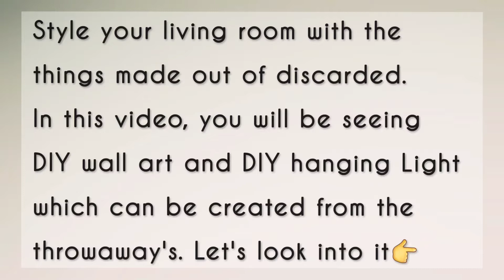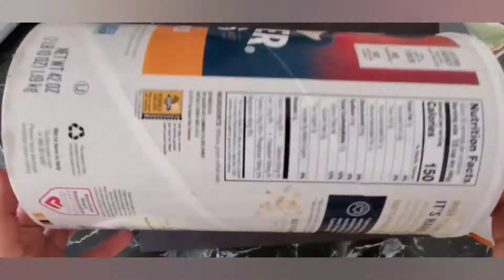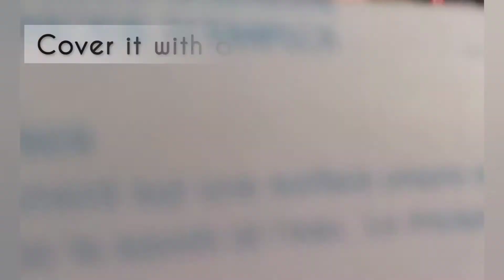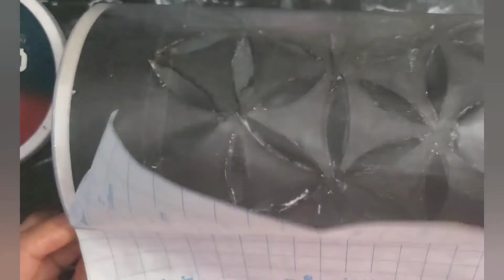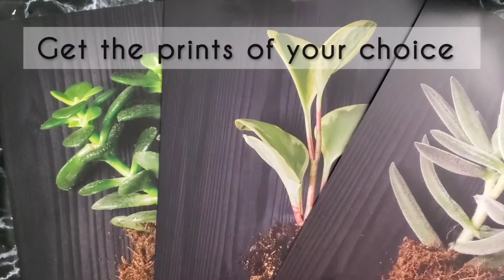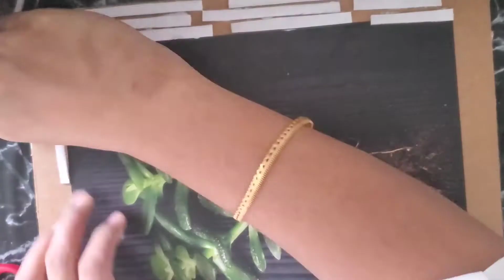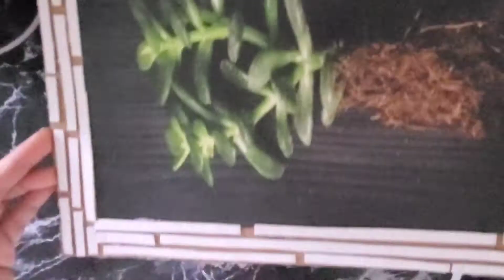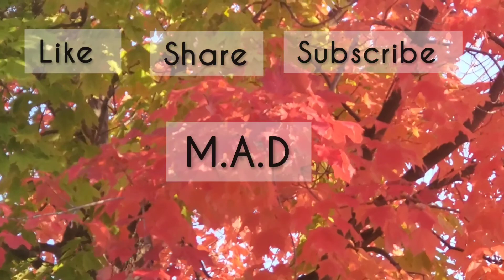DIY Interior decor design from waste|DIY modern wall art|DIY light lamp|DIY hangingholder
Hey guys,

In this video you will be watching DIY wall art and DIY hanging light made out of throwaway waste. Try it out, this decor brightens your living room corner.

DIY DIYwallart modernwallart DIYhanginglight DIYsidetablelamp livingroom decor#interior design#designyourlivingroomcorner#decor#bestoutofwaste#create from the waste#creativeideas